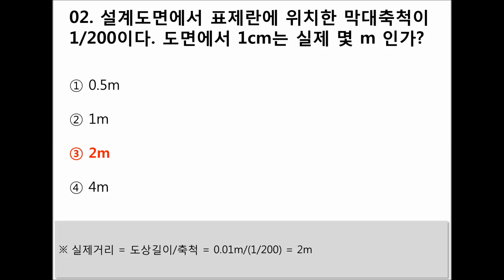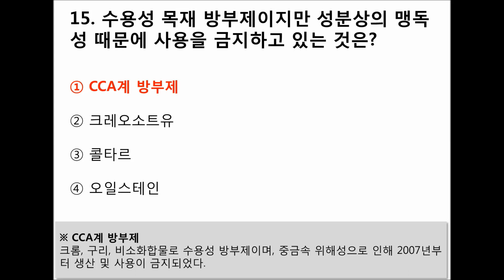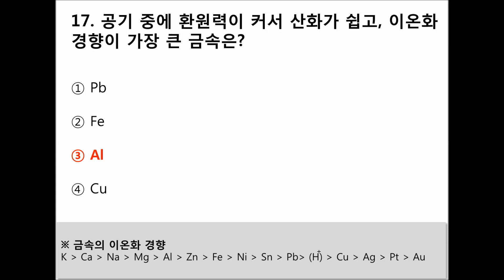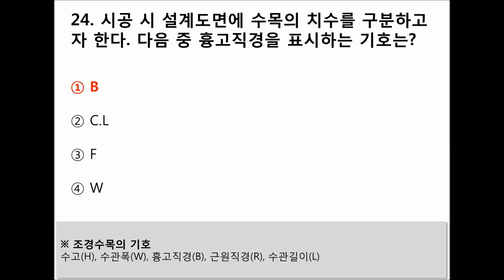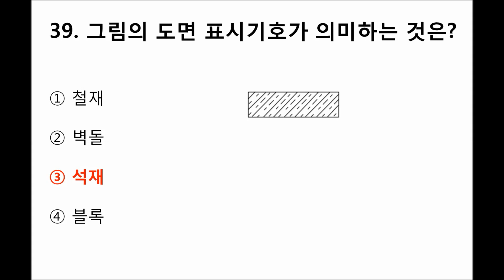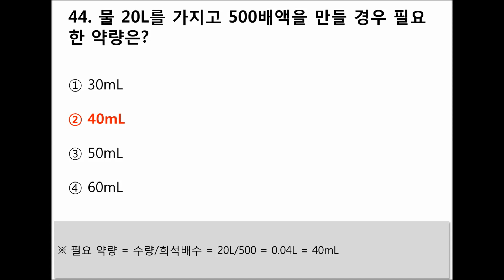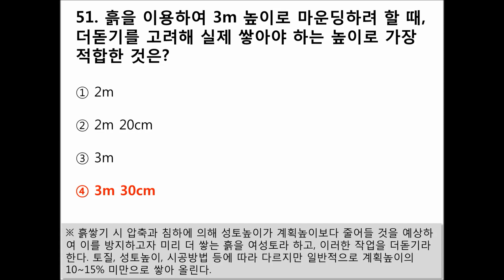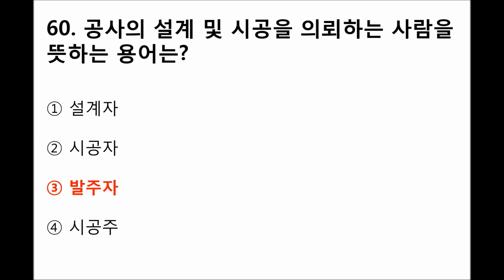[17편]2024~2025년 최신판 조경기능사 필기시험 기출문제 및 예상문제